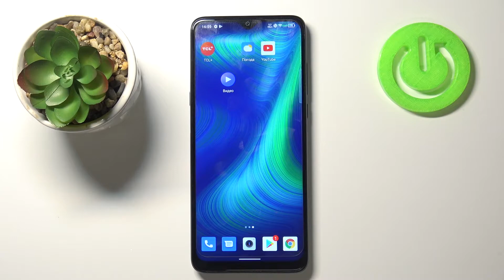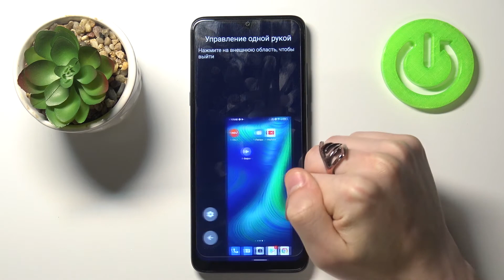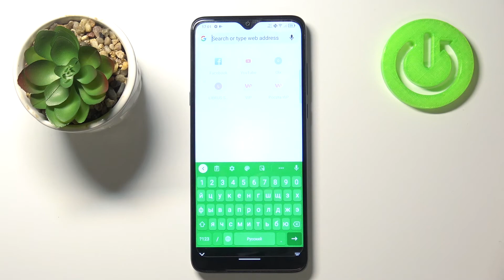Как включить режим управления одной рукой на TCL 20 SE / Режим One Hand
Верите или нет, но разработчики телефонов уже предвидели сложности которые могут возникнуть при использовании телефона. Иногда у нас очень заняты руки и управлять телефоном мы можем только одной. В такой ситуации на устройстве TCL 20 SE стоит активировать режим управления одной рукой или же one hand mode. Он немного уменьшает экран чтобы вы могли доставать пальцами до любой иконки на дисплее.

Как включить режим управления одной рукой на TCL 20 SE? Как управлять одной рукой телефоном TCL 20 SE? Как уменьшить экран TCL 20 SE? Как печатать на TCL 20 SE одной рукой?